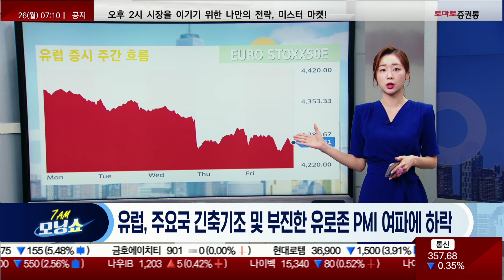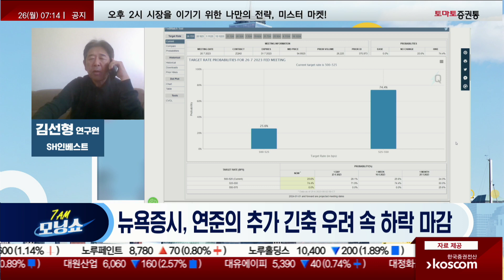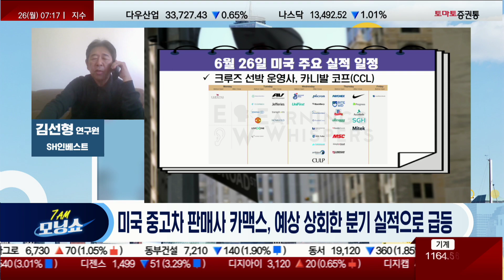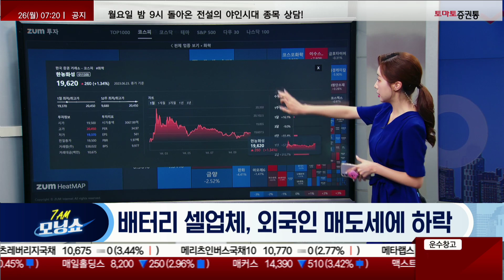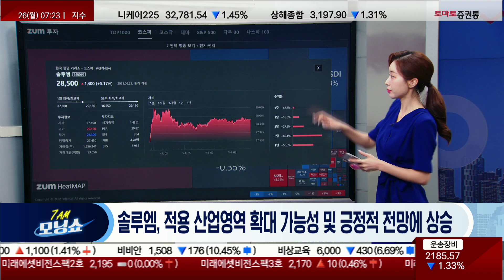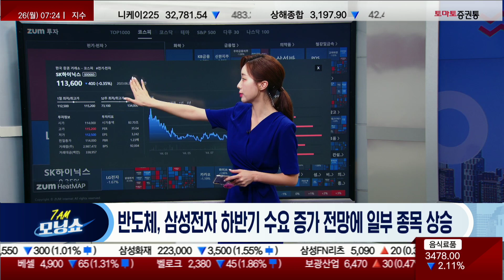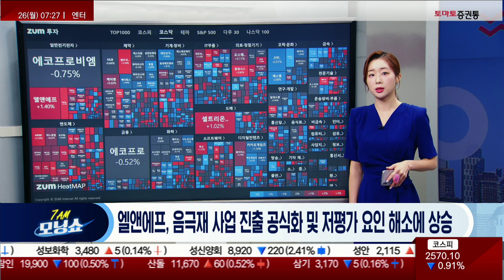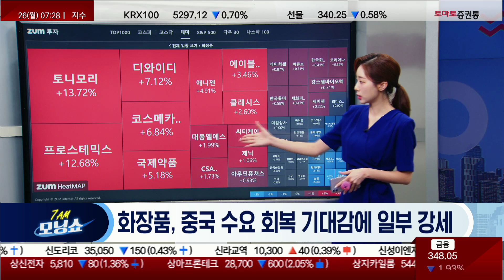뉴욕·유럽 증시, 연준의 추가 긴축 우려 속 하락 마감 [글로벌 시황 센터_모닝쇼]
▶ 글로벌 시황 센터
▶ 진행:김민아 / 웹캠 : 김선형 연구원(SH인베스트먼트)

▷ 유럽 증시 마감
- 유럽, 주요국 긴축기조 및 부진한 유로존 PMI 여파에 하락
- 국제유가, 글로벌 긴축발 수요 부진 우려에 하락 마감

▷미국 증시 마감
* 3대 지수
- 뉴욕증시, 연준의 추가 긴축 우려 속 하락 마감

** 섹터&종목
- 미국 기업들의 2분기 실적 더욱 악화될 것(레피니티브)
- 올해 미국 기업의 파산신청 13년래 최고치 기록

*** 특징주
- 미국 중고차 판매사 카맥스, 예상 상회한 분기 실적으로 급등

*** 일정
- 카니발 코프(CCL)

▷국내 증시 마감 시황

- 코스피, 하루 만에 하락…2,570.10P 마감
- 배터리 셀업체, 외국인 매도세에 하락
- SK아이이테크놀로지, 3분기 흑자전환 예상에 상승
- 솔루엠, 적용 산업영역 확대 가능성 및 긍정적 전망에 상승
- 반도체, 삼성전자 긍정적 전망 및 하반기 수요 증가 전망에 일부 종목 상승

- 코스닥, 하루 만에 하락…874.84P 마감
- 반도체, AI 수요 증가 전망에 상승
- 엘앤에프, 음극재 사업 진출 공식화 및 저평가 요인 해소에 상승
- 화장품, 중국 수요 회복 기대감에 일부 강세